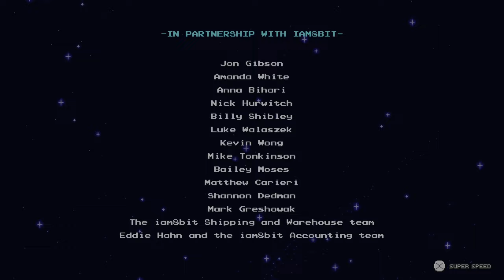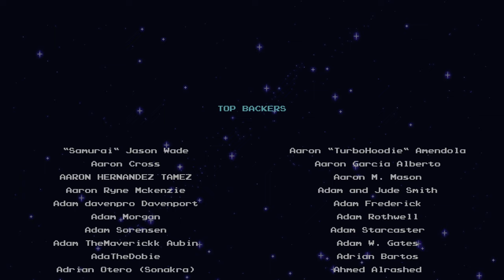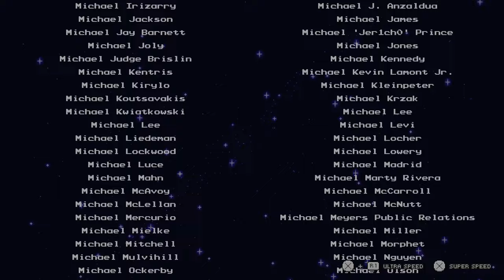TildeShambles - Sea Of Stars - Part 13